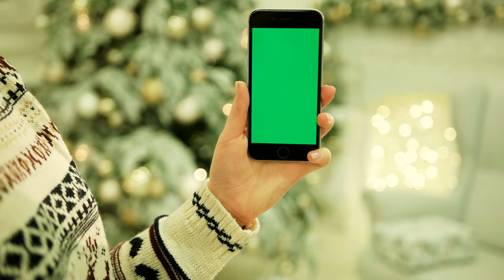new york april 25 2020 close up of female hands touching green screen on mobile phone chroma key